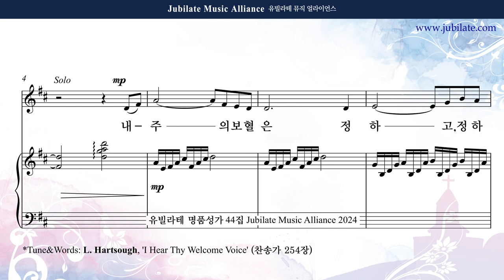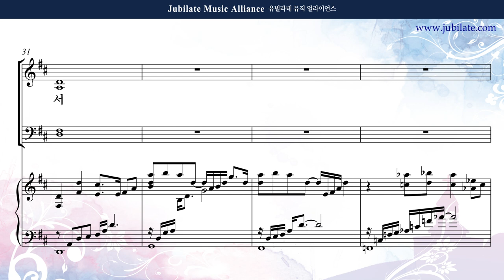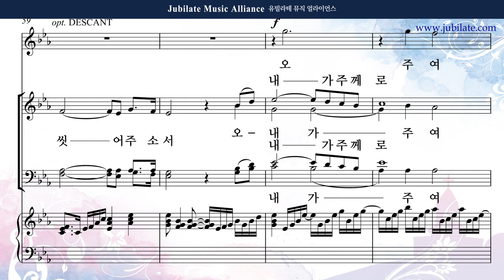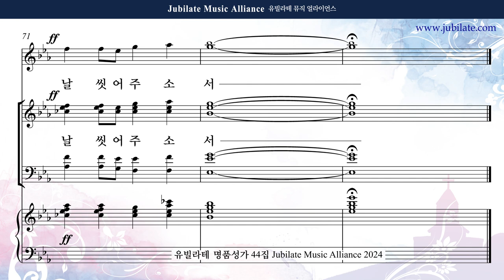[유빌라테 44집] 01. 조성옥 - 내 주의 보혈은 Bass